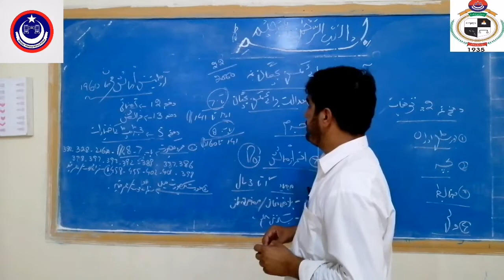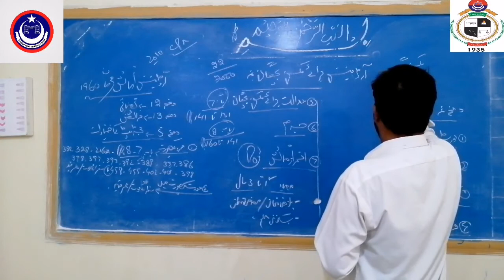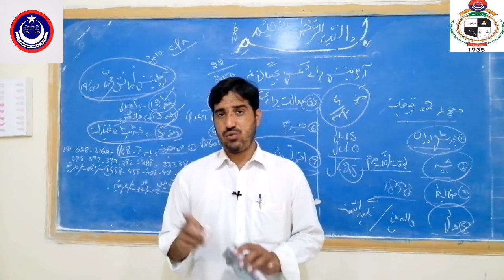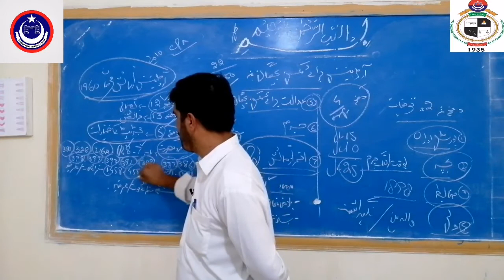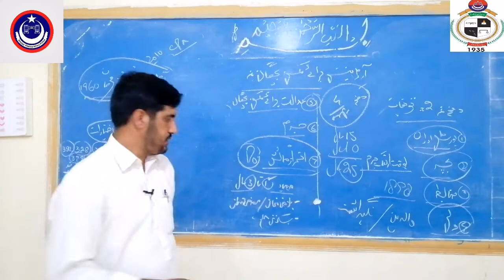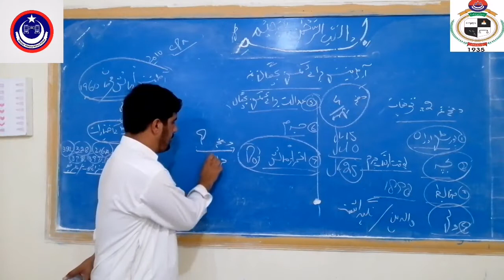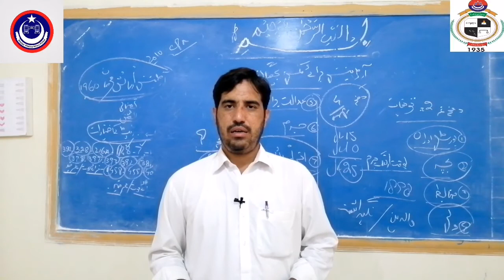Section 2 Definitions of Juvenile Justice System Ordinance 2000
In This video i explaned the section 2 Definitions of Juvenile Justice System Ordinance 2000..
S video mi mi ni kamsan bachgaan ordinance 2000 k section /dafa 2 tareefat ke wazahat ke hi
اس ویڈیو میں میں نے آرڈیننس برائے کمسن بچگان 2000 کی دفعہ 2 میں درج تعریفات کی وضاحت کرنے کی کوشش کی ہے جس میں ذیل تعریفات شامل ہے..
1) بورسٹل ادارہ
2) بچہ
3) ضابطہ
4) ولی
5) پروبیشن آفیسر
6) جرم
7) عدالت برائے کمسن بچگان